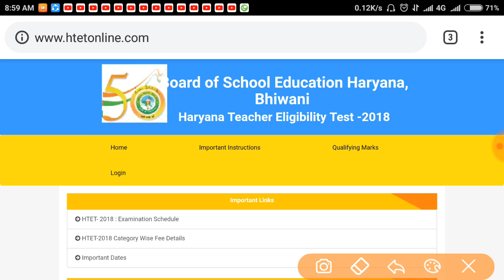Haryana TET Admit Card 2018 // Direct Download your Admit Card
Namaskar Dosto